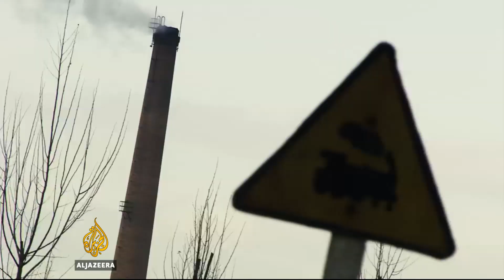Rising coal prices linked to miners' deaths in China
More than a hundred people have died in coal mine accidents in China since October.
One of the most recent was in Inner Mongolia where more than 30 miners died.
The spate of mining accidents is being blamed on the steep rise in the price of coal.